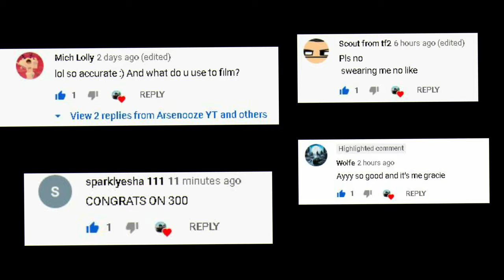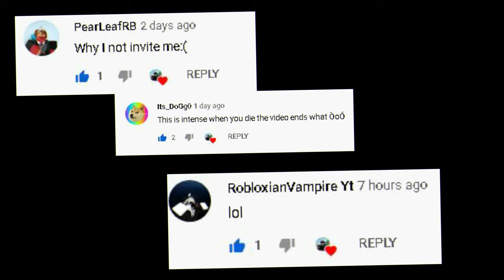THANK YOU FOR THE 300 SUBSCRIBERS!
📱𝕊𝕠𝕔𝕚𝕒𝕝 𝕞𝕖𝕕𝕚𝕒📱

(っ◔◡◔)っ ♥ ARSENOOZE YT ♥